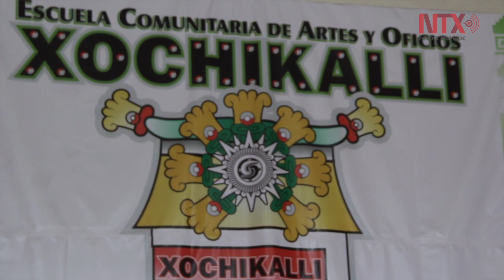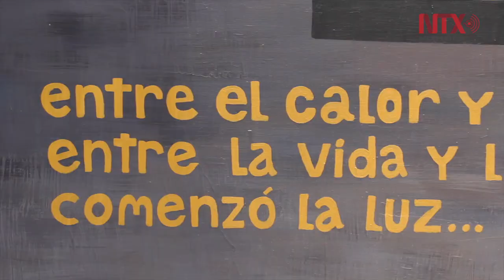Faro Poniente Xochikalli; apuesta a la cultura para crear identidad y cohesión social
Sobre lo que fuera un basurero y tiradero de cascajo, en el norponiente de la Cdmx, nace el Faro
Poniente Xochikalli para rescatar y conservar tradiciones, así como difundir valores ancestrales.